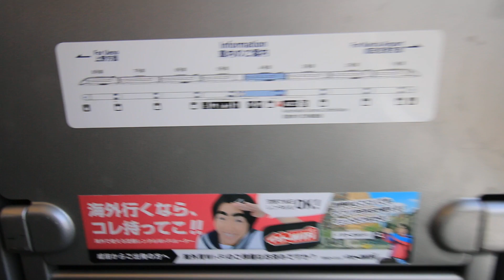京成スカイライナー 在来線最速 160km/hの車窓 Keisei Skyliner, Narita Sky Access (2018.4)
京成電鉄の成田スカイアクセス、スカイライナーの車窓と車内風景です。
空港第2ビル駅を発車して成田湯川駅通過付近まで。
新幹線以外では日本最速の時速160kmです。
2018年4月、Canon EOS70Dで撮影。

Chiba Japan railways trains
Keisei Electric Railway Narita SKY ACCESS Line
千葉県成田市　京成成田空港線
게이세이 전철　스카이라이너
게이세이 나리타 공항선　나리타 스카이액세스